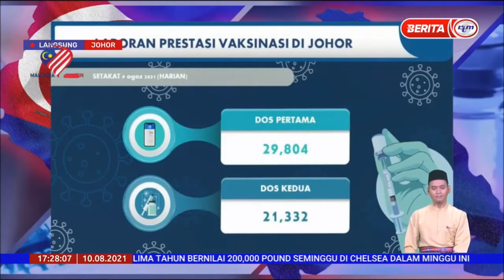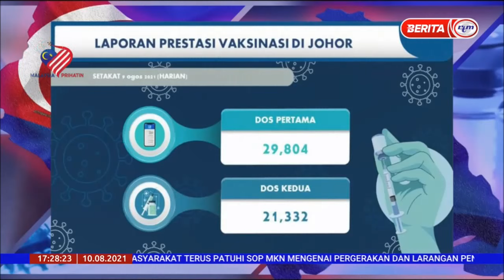10 OGOS 2021 – BERITA WILAYAH – LANGSUNG DARI JOHOR